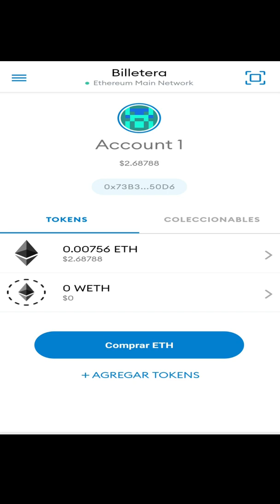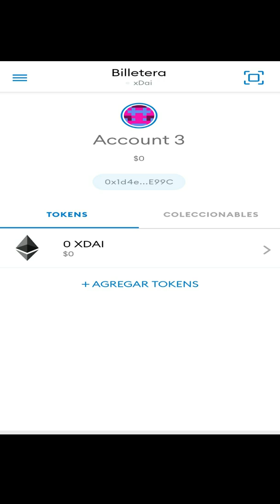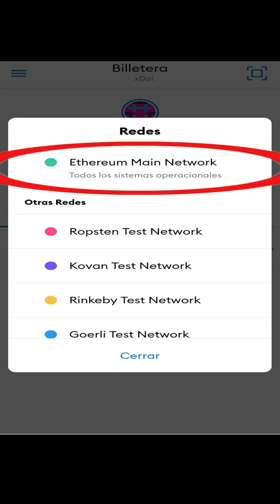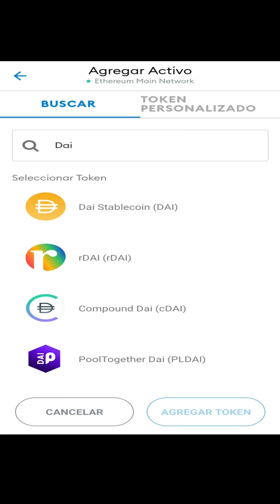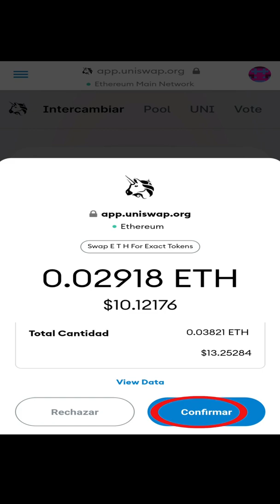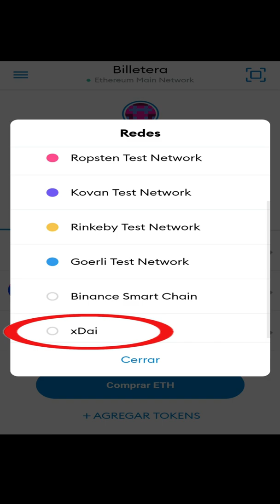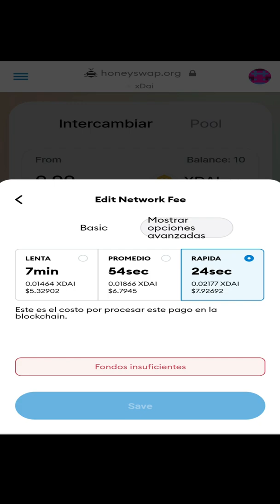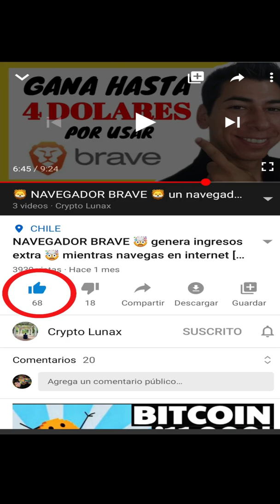Como conectar 🦊 METAMASK a xDAI 🦊 como comprar xDAI 🦊 tutorial celular 2020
Hoy vamos a ver como conectar nuestra billetera Metamask a la nueva red xDAI así podremos operar en esta nueva Blockchain y aprovechar los nuevos protocolos y bajas tarifas.